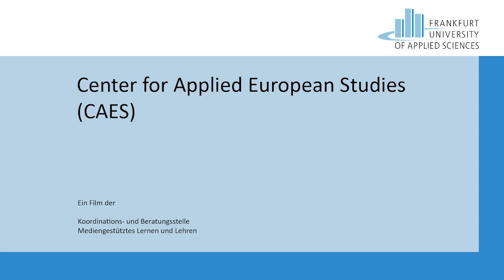Der Neue Rechtspopulismus und seine Auswirkungen – Prof. Dr. Reinhard Heinisch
Am 13. Juni 2018 diskutierten die Expertinnen und Experten Volker Beck (Ruhr-Universität Bochum), Dr. Paula Diehl (Universität Bielefeld), Prof. Dr. Reinhard Heinisch (Universität Salzburg) und Prof. Dr. Harald Welzer (Stiftung FUTURZWEI) am Center for Applied European Studies (CAES) zum Thema „Populismus! – Gefahr für die Demokratie in Europa?“. Moderiert wurde die Podiumsdiskussion von der Chefredakteurin Hörfunk und Leiterin hr-info des Hessischen Rundfunks Katja Marx.

Der Politikwissenschaftler Prof. Dr. Reinhard Heinisch referierte zum Phänomen des radikalen Rechtspopulismus. Dieser könne mit den meisten gegenwärtig aufstrebenden populistischen Parteien und Politikern in West-, Mittel- und Osteuropa sowie in den USA verbunden werden. In seiner Keynote unterschied Heinisch zwischen drei Populismusbegriffen: erstens den Populismus als politischen Stil, zweitens als Strategie und drittens als Ideologie. Allen Ausprägungen des Populismus sei gemein, dass die liberalen Prinzipien der Demokratie in Frage gestellt, Tabubrüche begangen und radikale Aussagen im Namen eines „wahren, aber vergessenen Volkes“ gemacht werden. Der Erfolg der Populisten bestehe insbesondere darin, dass sie in Abgrenzung zu der traditionellen Rechten nicht dogmatisch seien, sondern sich inhaltlich flexibel an ihr Umfeld anpassten. Heinisch konstatierte, dass der Rechtspopulismus aufgrund seiner antipolitischen, antidemokratischen sowie antipluralistischen Ausrichtung eine Gefahr für die Demokratie in Europa berge. „Der Rechtsstaat, die demokratische Opposition, die freie Presse, der Schutz von Minderheiten und das Recht auf unpopuläre Meinungen dürfen nicht dem Beschwören des Bauchgefühls des kleinen Mannes geopfert werden“, schloss er.

Das 2016 gegründete interdisziplinäre Center for Applied European Studies (CAES) an der Frankfurt University of Applied Sciences (Frankfurt UAS) widmet sich der wissenschaftlichen und anwendungsfokussierten Reflektion des Themas Europa. Die interdisziplinäre und internationale Aufstellung von Forschung und Lehre an der Frankfurt UAS bieten eine hervorragende Grundlage, um europäische Fragestellungen zu entwickeln, zu diskutieren und Lösungen vorzuschlagen.